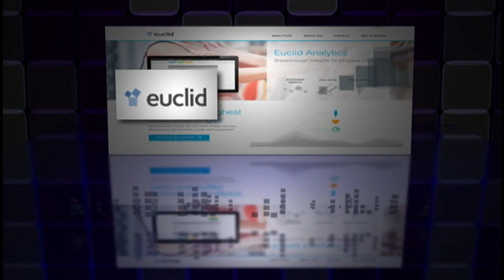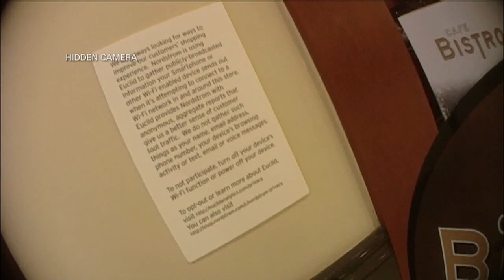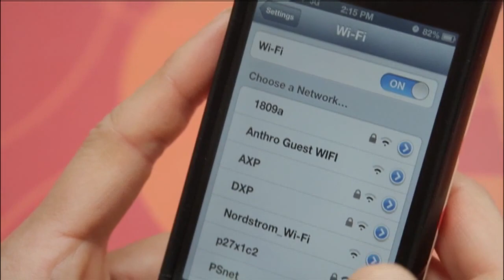Technology tracks shoppers' cellphones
Stores around Colorado and nationwide are tracking customers' smart phones to determine how long they spend in stores, where they go and whether they are repeat customers, a CALL7 Investigation found. Keli Rabon reports.